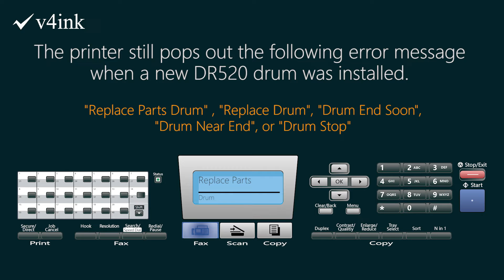How to fix error message for DR520/DR620 drum unit?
This video shows you how to reset your printer when error message still display after installing a new DR520/DR620 drum.

Shop v4ink for DR520 Drum Unit today to save more.
v4ink Brother DR520 Comaptible Black Drum Unit, High Yield, 1 Pack, 25,000 Pages